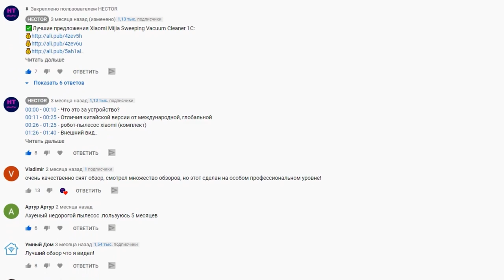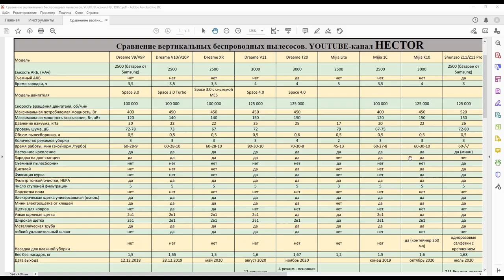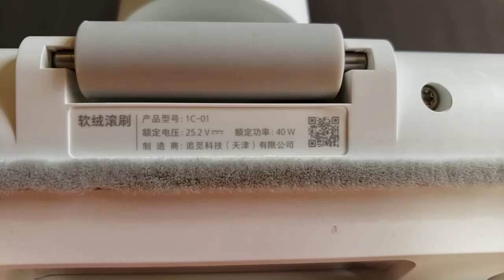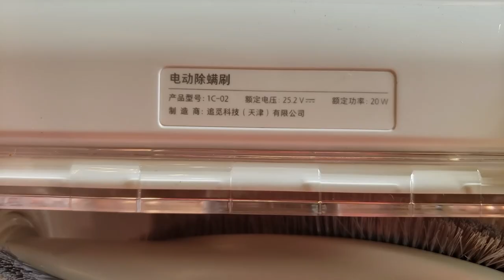Xiaomi Mijia 1C беспроводной пылесос ➤ ОБЗОР ➤ ТЕСТ ➤ СРАВНЕНИЕ вертикальных пылесосов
Имея робот пылесос Xiaomi Mijia Sweeping Vacuum Cleaner 1C купил беспроводной пылесос Xiaomi Mijia 1C. Перед тем как купить ручной пылесос смотрел рейтинг беспроводных пылесосов, а так же составил таблицу: сравнение беспроводных пылесосов. Обзор Xiaomi Mijia Handheld Wireless Vacuum Cleaner 1С (SCWXCQ02ZHM) составил после 3 месяцев использования. Этот вертикальный пылесос ручной handstick очень удобный и с богатым комплектом насадок. По моему мнению это лучший ручной пылесос за 12-13 тыс. рублей.
✅Купить беспроводной пылесос Xiaomi Mijia 1C:
Смотрите другие видео о пылесосах:
00:00 Ручной беспроводной пылесос нужен ли он?
00:27 Робот пылесос Mijia 1C и беспроводной пылесос Mijia 1C
01:19 Комплект беспроводного пылесоса Xiaomi Mijia 1C
02:20 Внешний вид и характеристики Mijia 1C
04:20 Принцип действия пятиступенчатой системы фильтрации
05:40 Моторизированная щетка с мягким валиком
07:18 Электрическая щетка против клещей
08:16 Щелевая насадка 2 в 1 и насадка щетка 2 в 1
08:52 Уровень шума
09:24 Зарядная база
10:16 Обслуживание фильтров
11:33 Вывод
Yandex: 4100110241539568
QIWI: DUSHA307